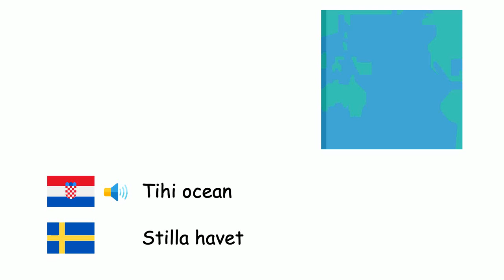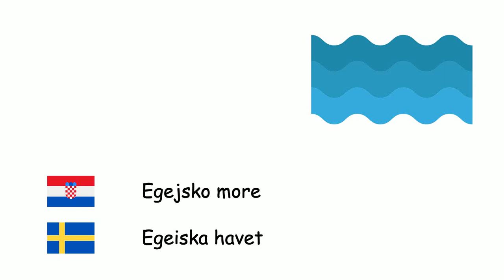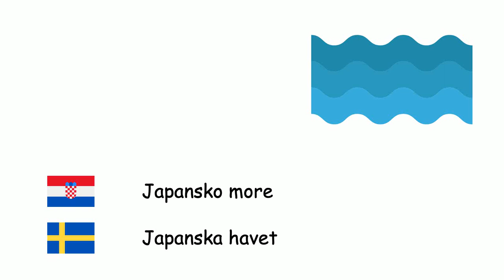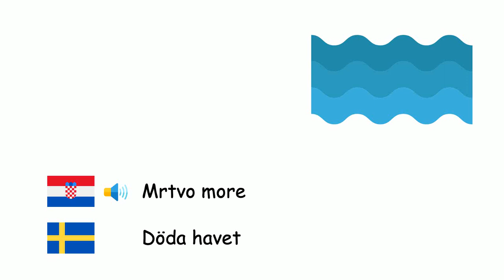Oceani i mora (Švedski jezik) (hr-sv)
Fone TV
hr-sv-31
Oceaner och hav (Svenska)
Atlantski ocean - Atlanten
Tihi ocean - Stilla havet
Indijski ocean - Indiska oceanen
Arktički ocean - Norra ishavet
Južni ocean - Antarktiska oceanen
Jadransko more - Adriatiska havet
Egejsko more - Egeiska havet
Baltičko more - Östersjön
Crno more - Svarta havet
Karipsko more - Karibiska havet
La Manche - Engelska kanalen
Sjeverno more - Nordsjön
Azovsko more - Azovska sjön
Tirensko more - Tyrrenska havet
Sredozemno more - Medelhavet
Crveno more - Röda havet
Južno kinesko more - Sydkinesiska havet
Tasmanovo more - Tasmanhavet
Bijelo more - Vita havet
Japansko more - Japanska havet
Meksički zaljev - Mexikanska golfen
Perzijski zaljev - Persiska viken
Žuto more - Gula havet
Mrtvo more - Döda havet
Kaspijsko jezero - Kaspiska havet
Aralsko jezero - Aralsjön
Ohotsko more - Ochotska havet